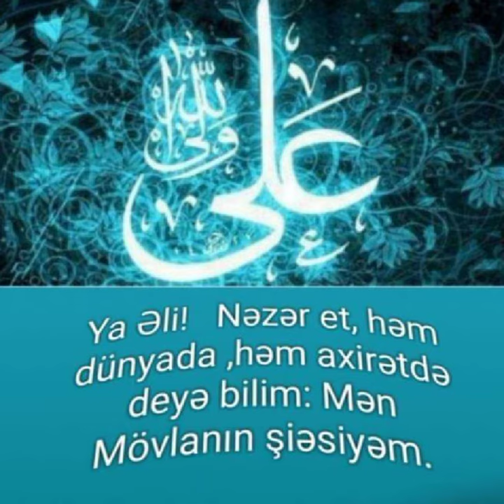Dini status 2022